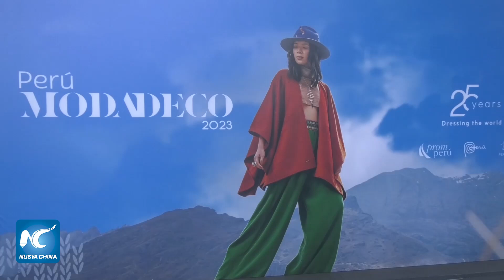Feria internacional de moda presenta lo mejor de Perú en confección y decoración sostenibles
Al menos 200 empresas peruanas exportadoras o con potencial exportador exponen en la feria Perú Moda Deco 2023, que incluye lo más destacado de la industria de la vestimenta y la decoración sostenibles del país sudamericano, con miras a atraer el interés del mercado internacional.